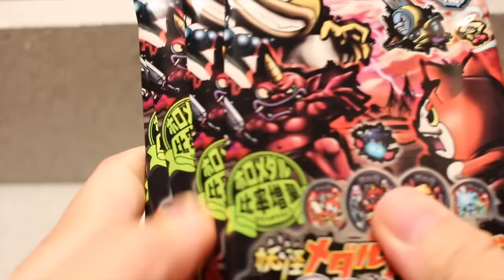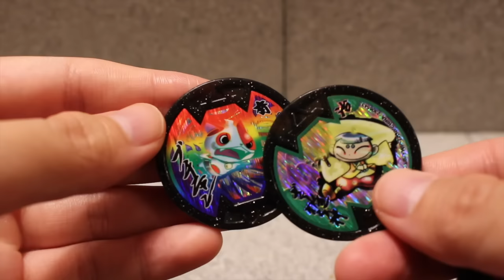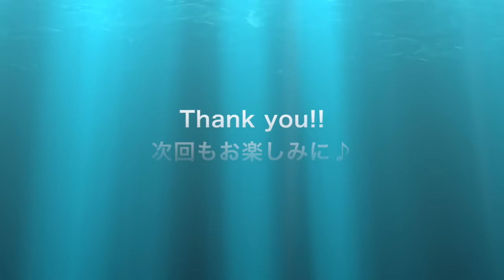妖怪メダルバスターズ第一幕開封レビュー Yokai medal busters first curtain review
仮面ライダー、妖怪ウォッチなど、人気のおもちゃを紹介しています♪
Japanese Toy of popular introduction.For example Kamen Rider and Yokai Watch and Dragonball ...more
（現在、コマ送り動画の「動くフィギュア」シリーズに挑戦中！）

☆★☆妖怪メダル☆★☆
●妖怪メダルU stage2ステージ2開封レビュー はぐれコマさん？ Yokai medal U stage2
●妖怪メダルバスターズ第三幕開封＆音声レビュー Yokai medal busters 3rd curtain review
●妖怪ウォッチプロトタイプU 音声レビュー Yokai watch photo type U sound review
●妖怪メダル第２章復刻版 開封レビュー 動くフィギュア Yokai medal Second chapter reissue edition Opening review The figure which moves
●動くフィギュア DX妖怪ウォッチ フミちゃんバージョン The figure which moves DX Yokai watch Fumichan version
●妖怪メダル第１章復刻版 開封レビュー！あの大人気妖怪のホロをGET！妖怪ウォッチ♪
●【妖怪メダル第４章】開封レビュー ４パック購入で２つホロGET！！妖怪ウォッチ最高♪
●【妖怪メダル零 Z-2nd】開封レビュー ２パック購入で２つホロGET！！妖怪ウォッチタイプ零式対応♪
●【妖怪メダル零Vol.2ガシャポン】ご当地妖怪ウキウキビの音声レビュー！音声バグ？
●【妖怪メダル零 ラムネ】開封レビュー DX妖怪ウォッチタイプ零式対応 万尾獅子 獅子まる おにぎり侍 から傘魔人など
●【妖怪メダル零 ラムネ】音声確認 DX妖怪ウォッチタイプ零式対応 万尾獅子 獅子まる おにぎり侍 から傘魔人など

☆★☆お菓子☆★☆
●動くフィギュア ジバニャンのふわチョコモナカ 妖怪ウォッチ The figure which moves jibanyan’s fuwacyokomonaca

☆★☆ガシャポン☆★☆
●【妖怪スイングSP02メタリックver】いねむりジバニャン オロチ 妖怪ウォッチ 開封レビュー
●【妖怪スイング04】妖怪ウォッチ ガシャポン ジバニャン コマさん ミカンニャン メラメライオン 万尾獅子（まんおじし）

☆★☆おもちゃ☆★☆
●動くフィギュア 妖怪クリアマスコット4 妖怪ウォッチ The figure which moves yokai Clear emblem4 yokai watch
●【ふしぎアイテムズ】妖怪ウォッチ（ケータ＆フミカ）妖怪大辞典 開封レビュー 完成度高すぎ！ミニメダルもめちゃくちゃ可愛い！
●【ともだち妖怪大集合!!】妖怪ウォッチ 食玩 ソフビ 全１０種類 開封レビュー ジバニャン ウィスパー コマさん コマじろう など

☆★☆プラモデル☆★☆
●【万尾獅子 プラモデル 07】開封レビュー 妖怪ウオッチタイプ零式 塗装なしでもめちゃくちゃカッコイイ!!
●【妖怪ウォッチ プラモデル】コマさん 05 開封レビュー コマじろう、おら、プラモデルになったズラよ Youkaiwatch komasan
●【妖怪ウォッチ プラモデル】コマじろう 06 開封レビュー もんげーっ！ Youkaiwatch komajirou